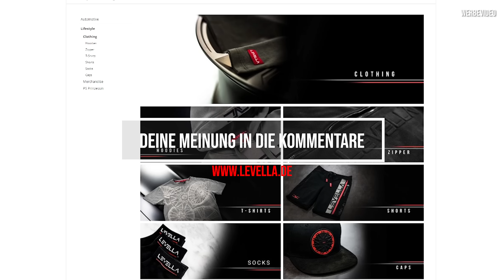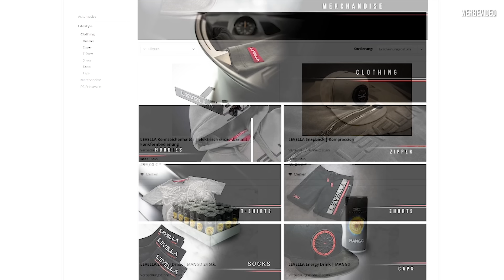LEVELLA | Mercedes-Benz 124 T-Modell | Komplettierung Außen - vorher/nacher Vergleich!